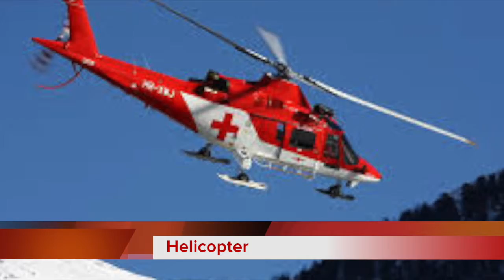Helicopter |100 claves secretas!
The -main -advantage is -given- by helicopter -rotor, providing -support without- the aircraft- is -moving-. This -allows -vertical- takeoffs -and landings -without- runway.